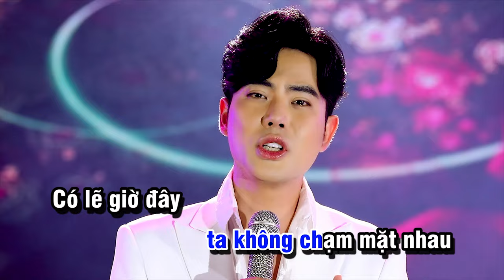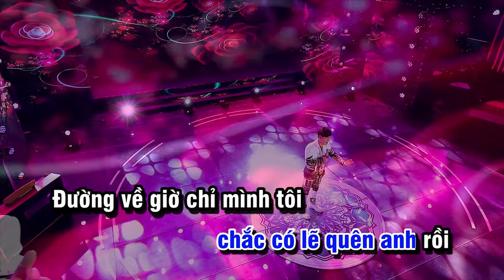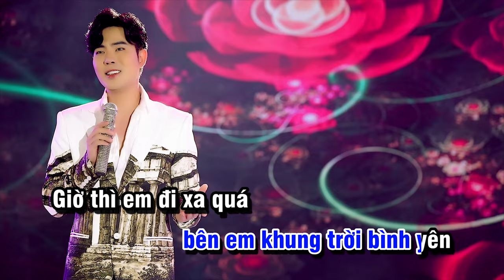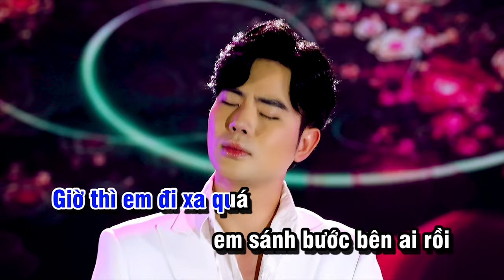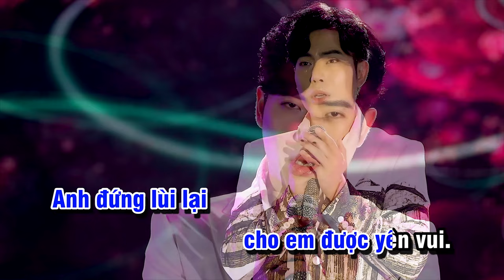Karaoke THIỆP HỒNG THẤM NƯỚC (Lưu Việt Hùng x Lưu Tuấn Anh ) BEAT CHUẨN